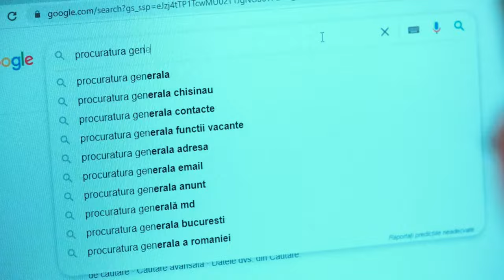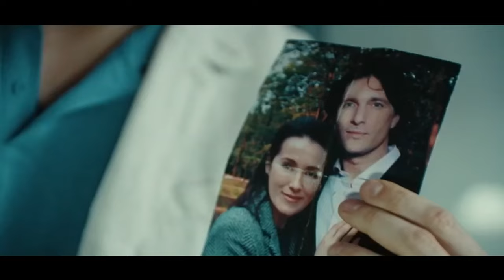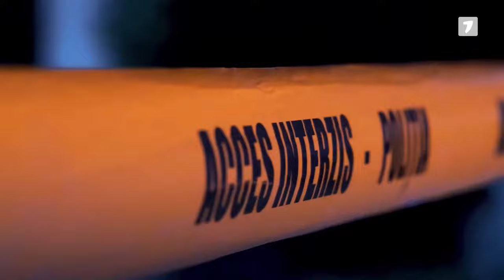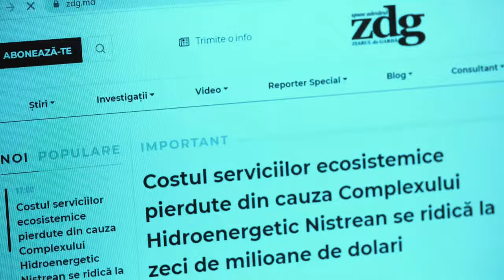Cabinetul din umbră cu Vitalie Călugăreanu, ediția din 18.05.2023